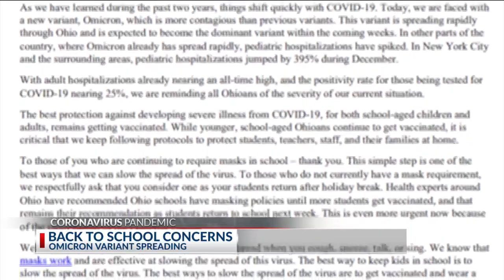Central Ohio doctor urges masks, vaccines as students return to the classroom